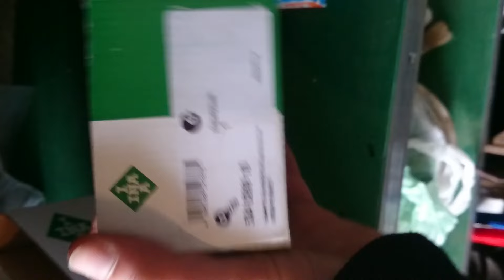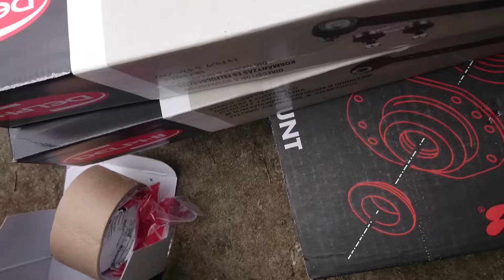Wymiana rozrządu - 1.5 dCi K9K - oraz ogólne zasady postępowania podczas wymiany rozrządu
- zapraszam na grupę do wspólnej dyskusji.

1. Jest to pierwszy film, jaki kiedykolwiek w życiu nakręciłem, natomiast trzeci rodzaj silnika diesla, w którym zmieniałem rozrząd - czyli w tym był pierwszy raz.
2. Film nagrany telefonem, więc jakość momentami nie powala, ale da się to obejrzeć. Bez zbędnych montażów i upiększeń, czyli na żywca.
3. Nie pokazuję jak to robią w warsztatach, ani też nie odciągam od wizyt u mechaników. Film ma służyć jako podpowiedź dla ludzi, którzy lubią pracować przy swoich autach w domowych warunkach lub po prostu nie stać ich na daną chwilę, aby pozwolić sobie na mechanika.
4. W filmie nie reklamujemy żadnych produktów. Pokazujemy jedynie jakich marek części wybrałem, czym pracuję itd.
5. Narzędzia i klucze użyte podczas wymiany rozrządu w naszym przypadku (z tego co teraz to pisząc pamiętam):
- grzechotka mała + duża
- przedłużki do grzechotek krótkie i długie
- klucze nasadowe: 8, 10, 13, 16, 18, 19
- klusze płasko-oczkowe: przydatna 13 i 16
- śrubokręt płaski do podważania spinek
- klucz do filtra oleju
- klucz kwadrat do korka spustowego oleju
- torx + imbus
- drewniany klocek + lewarek